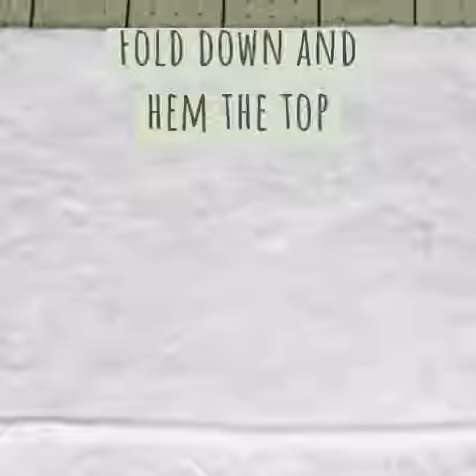Make a Drop Cloth Criss Cross Apron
This is a quick video on how to make a drop cloth criss cross apron or back cross apron.  For complete instructions head over to my